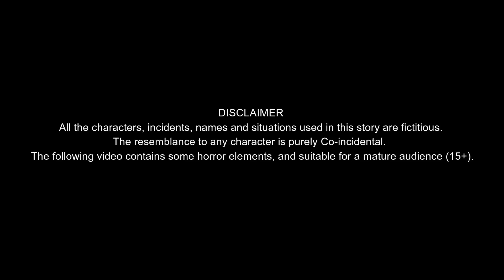Telugu ghost stories |డ్రైనేజిలో దెయ్యం | దోపిడి దెయ్యం| Ghost stories in Telugu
Telugu ghost,Ghost stories in Telugu